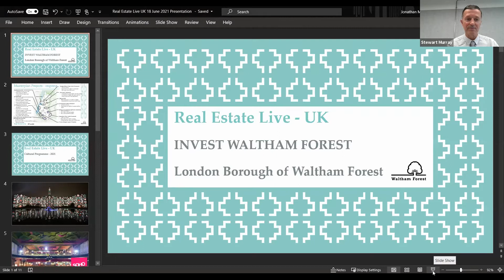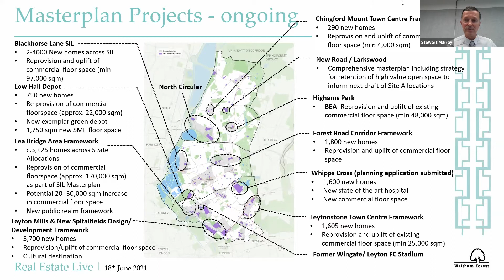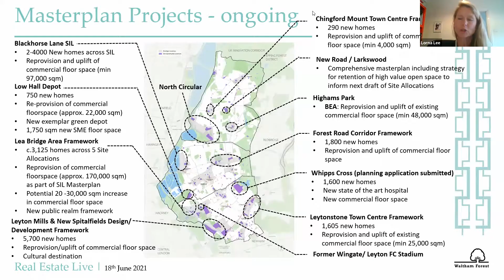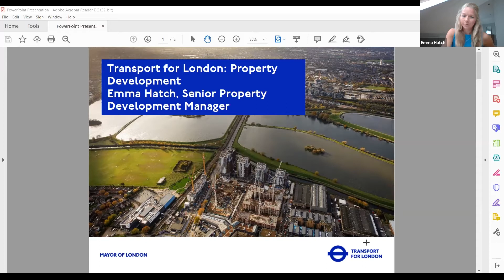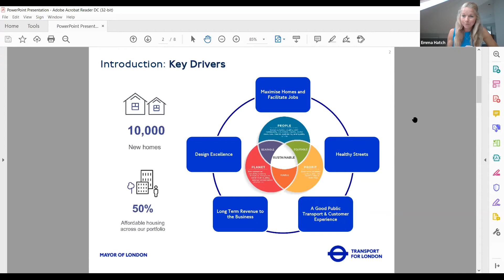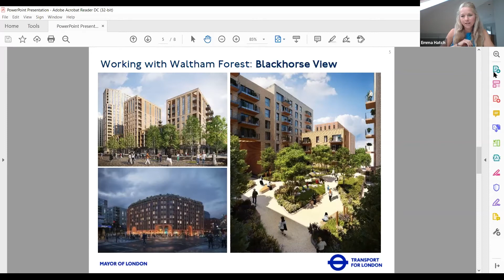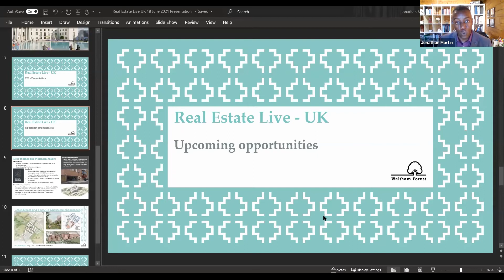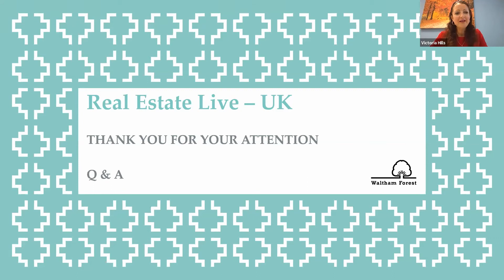Invest Waltham Forest, in partnership with Invest Waltham Forest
The London Borough of Waltham Forest remains committed to drive new opportunities for economic recovery and growth, jobs and homes. In this session, the Council will demonstrate how and why investment continues to flow into the borough, our USP of Culture and how we continue to promote opportunities. Culture is more important than ever to bring people together, and address the issues we are facing in a creative way. We understand the transformative power of culture and continue to put culture at the heart of our regeneration work everywhere in the borough, and to invest in the legacy of our Borough of Culture year, evidenced through our redevelopment of the former EMD Cinema into a 950-seats theatre, bar and restaurant, community space, and the transformation of our Town Hall Campus into Fellowship Square.

Waltham Forest is pleased to announce the launch of its 2021 Culture programme, following last year’s virtual cultural activities. A number of innovations, including our 15 minutes neighbourhoods are being made to ensure inclusive development continues apace.

Development opportunities will be showcased within Strategic locations. As Waltham Forest progresses towards circa 8,500 new jobs and 27,000 new homes over the next 15 years, the Council is actively looking for high quality investors and developers.

Speakers include:

Chair – Victoria Hills, Chief Executive, RTPI
Cllr Simon Miller, Cabinet Member For Economic Growth and Housing Development, Waltham Forest Council
Stewart Murray, Strategic Director, Economic Growth, Waltham Forest Council
Lorna Lee, Assistant Director, Culture and Heritage Services
Jonathan Martin, Director of Inward Investment, Waltham Forest Council
Emma Hatch, Senior Development Manager, Transport for London